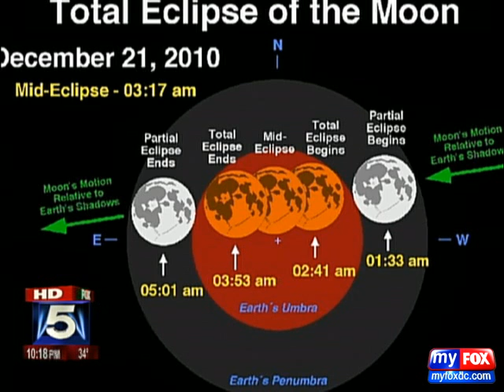Total Lunar Eclipse on Winter Solstice-MyFoxDC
Be Sure To Watch The Lunar Eclispe Tonight!
-December,21,2010-